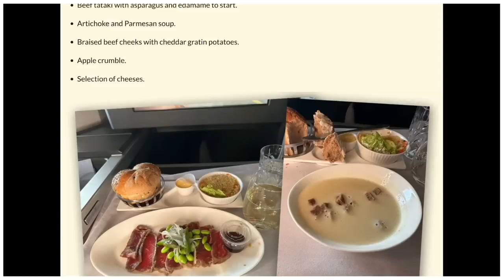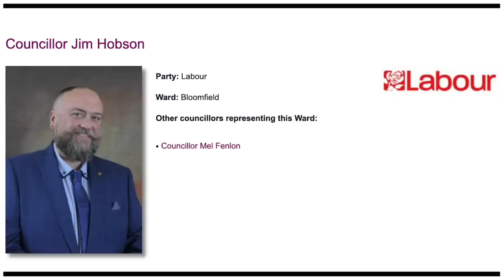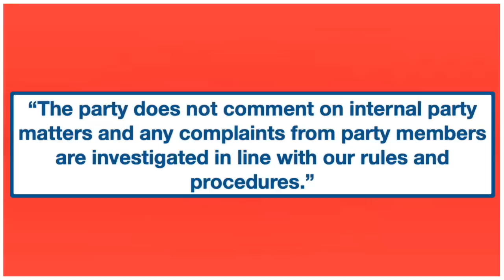Labour Party FINED Over Political Donations